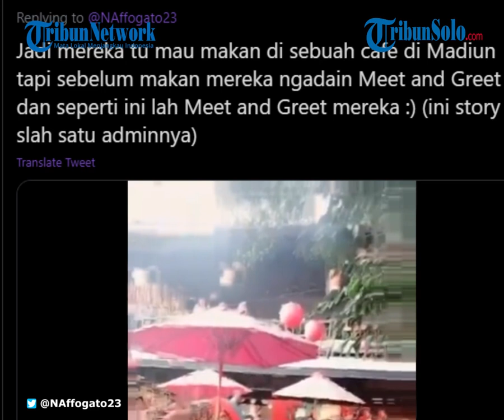Pengakuan Manajemen Artis TikTok Viens Boys soal Kerumunan Fans di Madiun: Janji Lebih Hati-hati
TRIBUN-VIDEO.COM - Manajemen Viens Boys mengaku akan lebih berhati-hati dalam menghadapi penggemar.

Manajer Viens Boys, Liony mengatakan, mereka saat ke Madiun bukan dalam rangka Meet and Great. Namun, ada rapat.